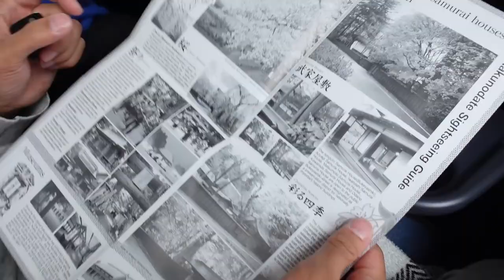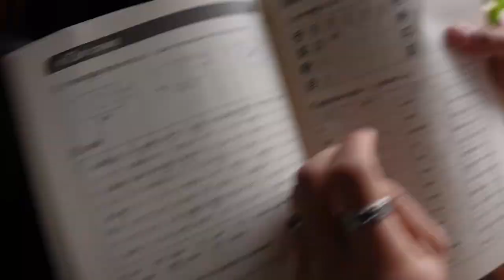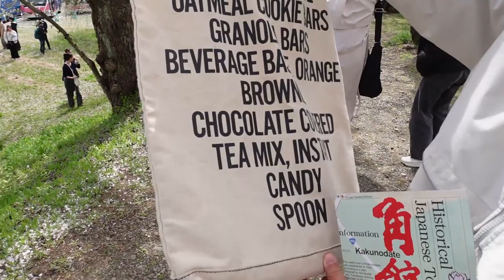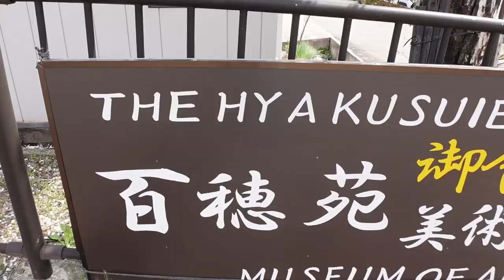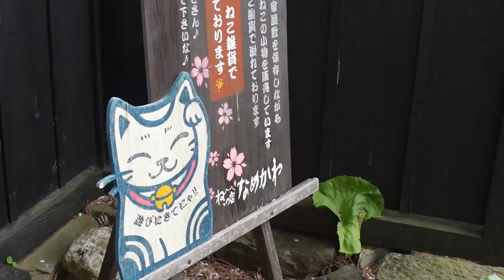Lake Tazawa & Kakunodate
It was such a beautiful day before I had an ENTIRE WEEK of daily quizzes and presentations, which is why I will be skipping straight to Golden Week Vlog!

Sorry, I've been so busy! I have an oral exam coming up and a bunch of other tests which is why it's been taking me so long to edit and upload!

All editing is done on Capcut to help improve my skills for AIU Hirometai, I really enjoyed editing this vlog! Still wanting to play with it more and make things simple, but cutesy.

2024/20/04